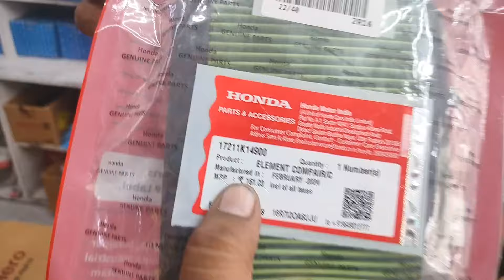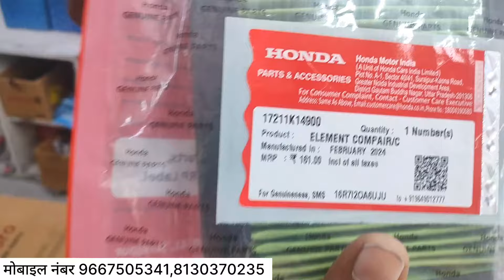यहाँ आता है डायरेक्ट फ़ेक्ट्री से हीरो का कोई भी पार्ट्स 🔥Delhi’s biggest Hero spare parts Dealer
Bike modify & Spare parts
Bike horn
car horn
truck horn
bullute horn
tracter horn
delhi horen price
wheeler spare parts name list
two wheeler spare parts in delhi
two wheeler spare parts price list
two wheeler spare parts wholesale market in delhi
two wheeler spare parts online app
two wheeler spare parts karol bagh
two wheeler spare parts wholesale price list pdf

Motorcycle parts stores near Karol Bagh, New Delhi, Delhi
Feedback
karol bagh spare parts market
two wheeler spare parts dealers in delhi